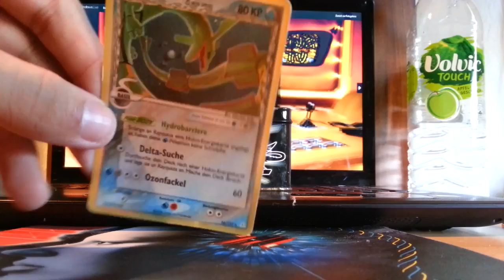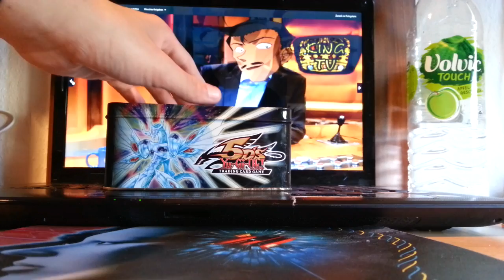KEIN COUNTER STRIKE GLOBAL OFFENSIVE FÜR PS4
Heute unboxen wir ein bisschen etwas.

Viel Spaß!